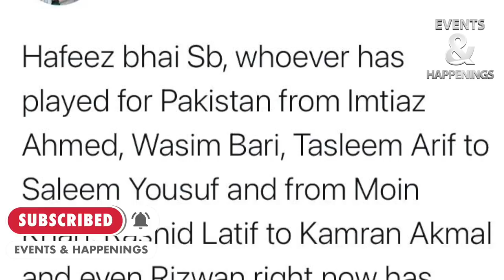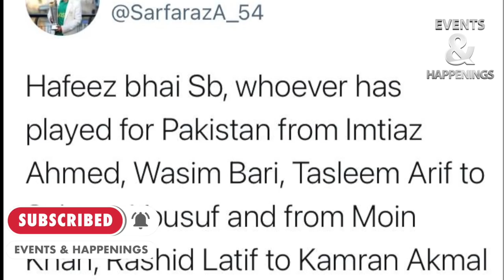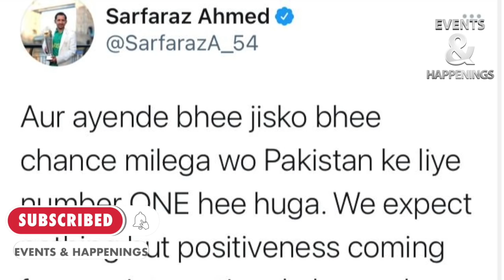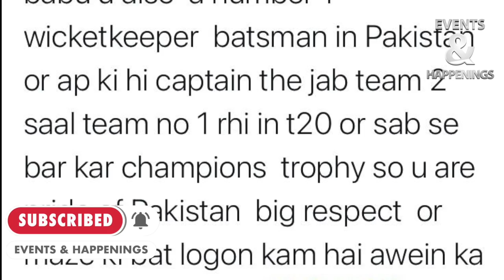Mohammad Hafeez New Controversial Statement | Hafeez vs Sarfaraz | Hafeez Sarfaraz Issue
Mohammad Hafeez made another controversial statement against Sarfraz Ahmed.